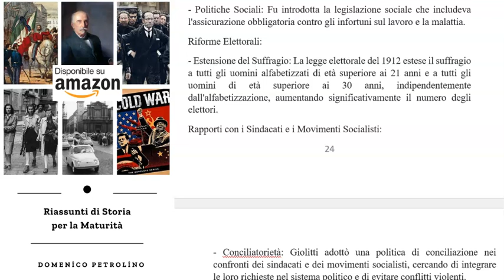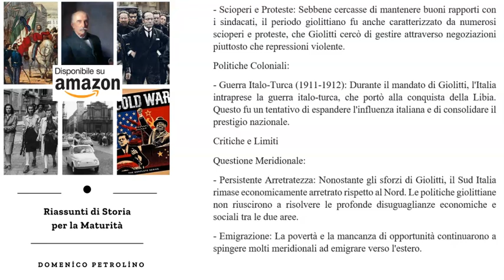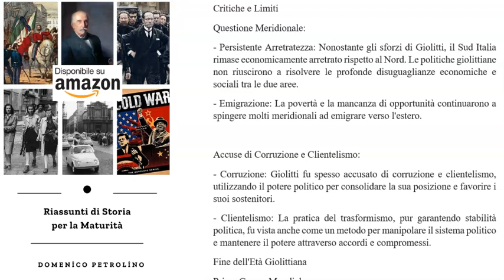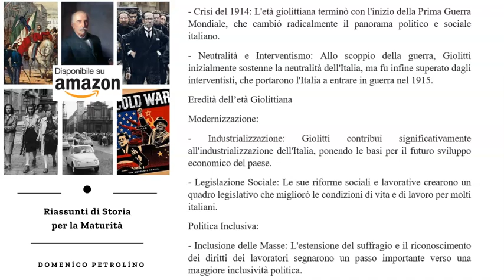L'ETÀ GIOLITTIANA - RIASSUNTI DI STORIA PER LA MATURITÀ